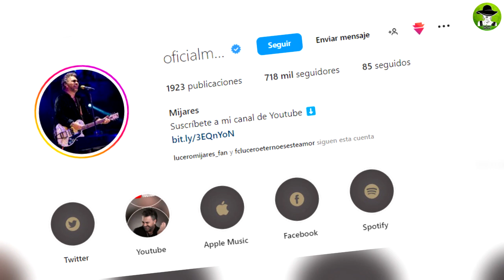Mijares Será El Siguiente Superhéroe De Marvel?, Aparece Con Traje De Iron Man